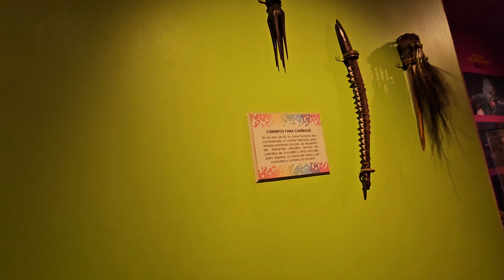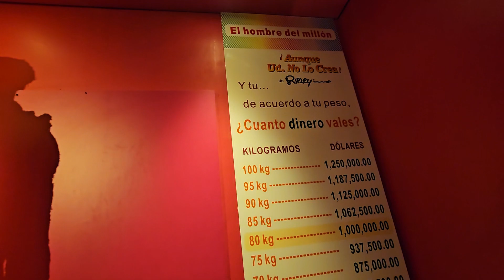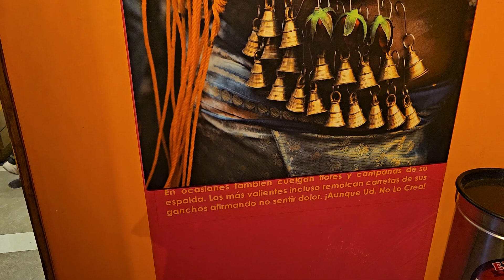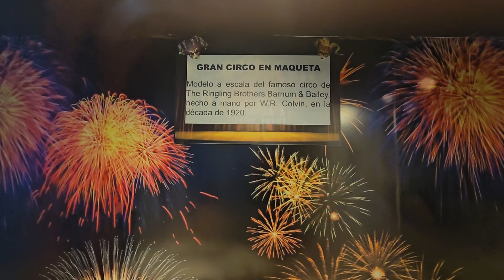Mira Que Paso Con Yajaira 😱😱